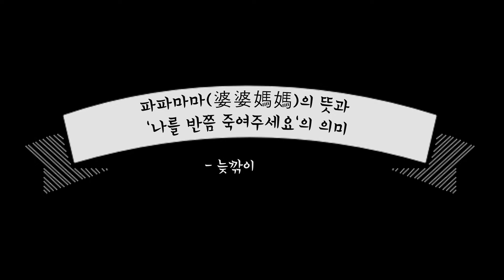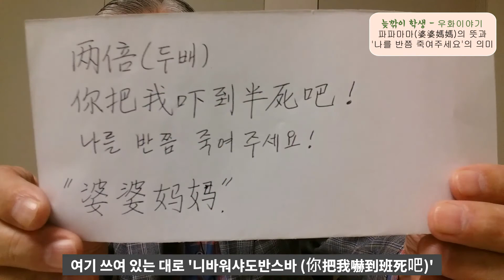늦깎이 학생 - 우화 이야기 '파파마마婆婆媽媽'의 뜻과 '나를 반쯤 죽여주세요'의 의미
방통대중어중문학과 '중국어 듣기연습'교재에서 나온 이야기입니다.